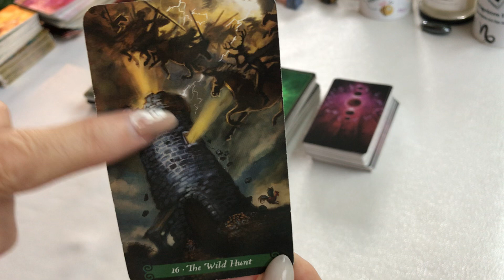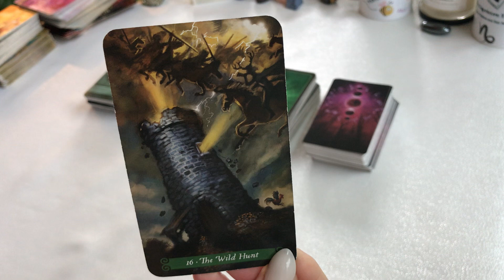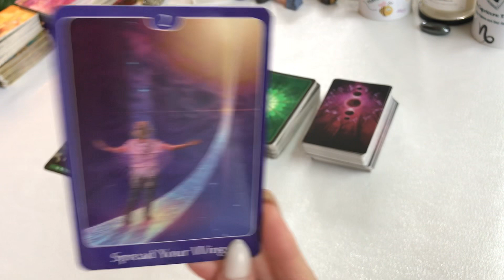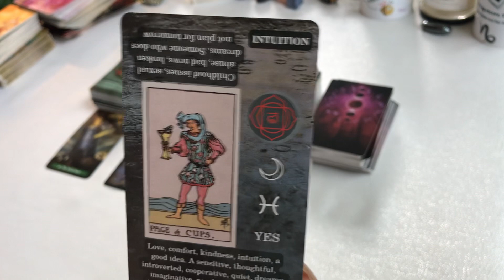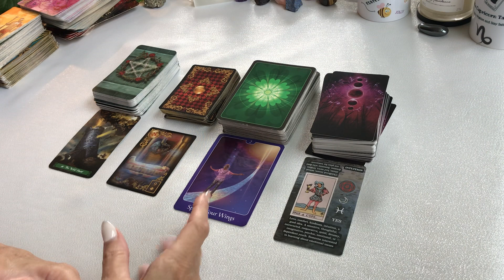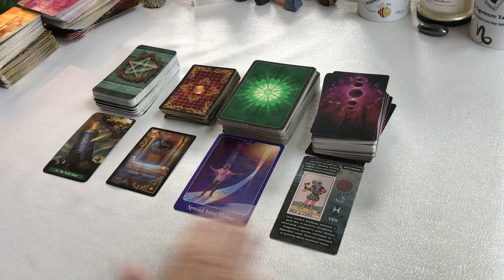CAPRICORN TAROT QUICKIE🤩 "YOU BETTER NOT MISS THIS CAPRICORN NOW IS THE TIME TO..."